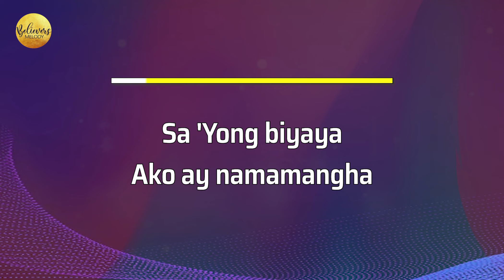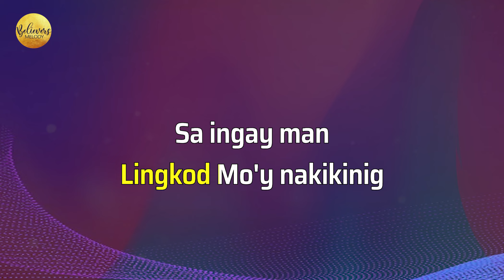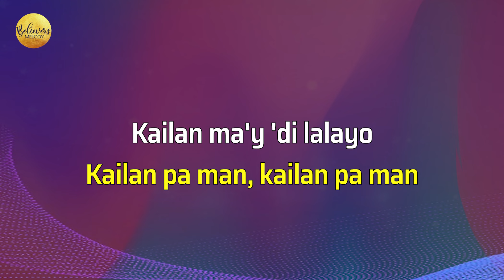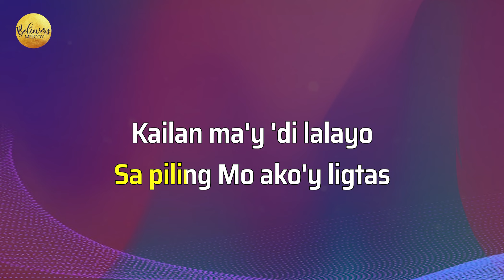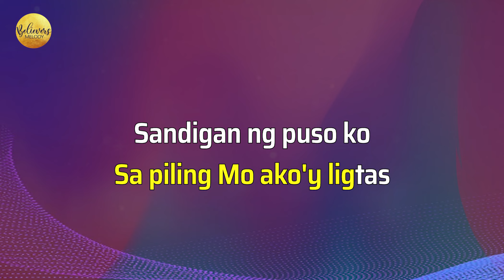Ligtas (Safe) | KARAOKE - Male Higher Key G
Attribution/crediting required.
Arrangement: Lariel Station
Key: G